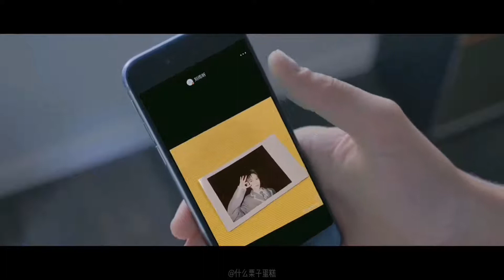【劉雨昕/XINLiu】性感星期四我的一個學姐朋友｜Love Story with Xin in School【每天向你安利劉雨昕】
CR 什么栗子蛋糕 WB